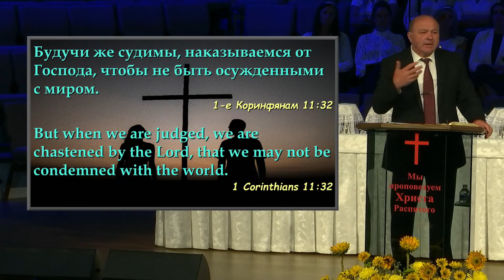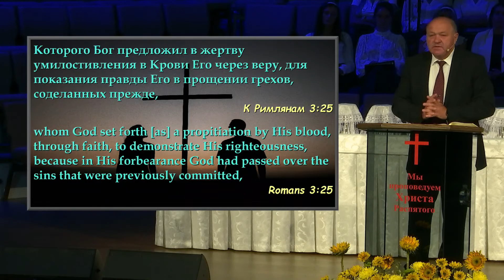Слово о Кресте - проповедует Вячеслав Яблонский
Утреннее воскресное Богослужение 31 июля 2022 года